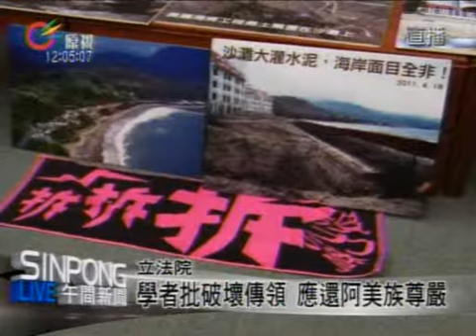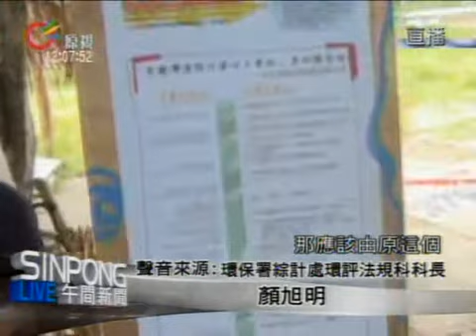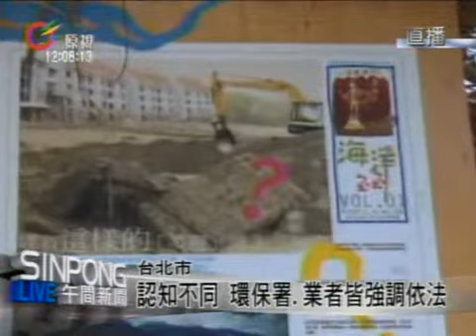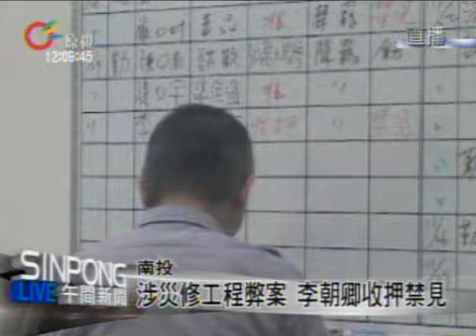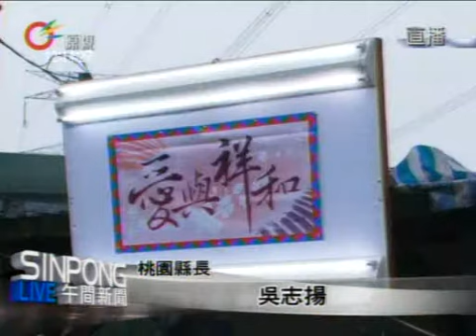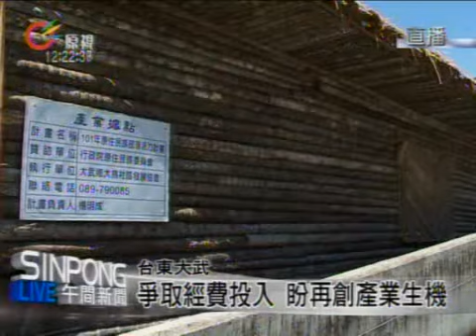原視【午間新聞】 2012-12-01(週六)